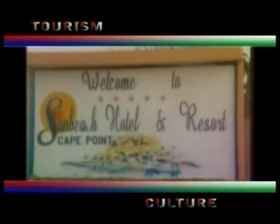GRTS 03 02 2012 1220 GMT